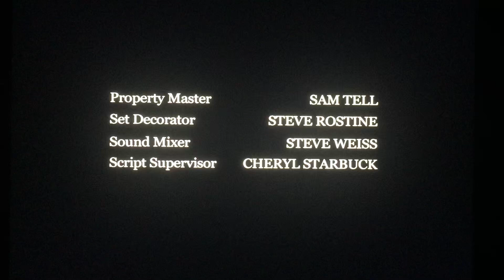State St./Int’l Famous Players Radio Pictures/Cube Vision/MGM Worldwide TV/Showtime Networks (2005)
Taken from “Barbershop” based on the three Barbershop movies. Which is from Showtime (2005)